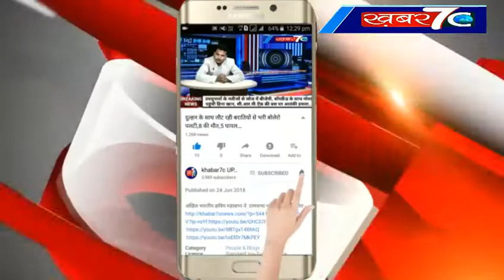वाराणसी जिले के महंगीपुर गाँव मे किसान गोष्ठी का किया गया आयोजन